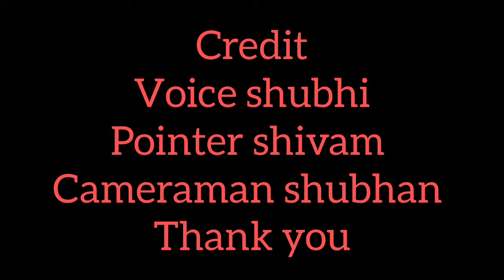Pectoral region|| Muscles|| Origin , insertion and action||BIMS ANAT 2022 T-12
muscles
pectoralis major
pectoralis minor

its a quick review of
origin, insertion and action

explained by students